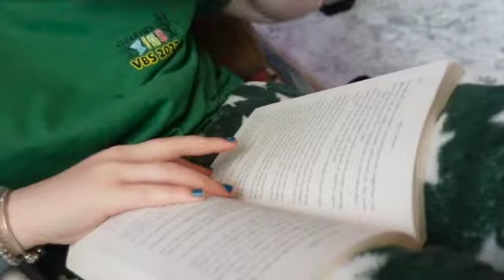our spring retreat!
hi friends...
this past weekend my youth group held a spring retreat! hope you enjoy all the chaos!!!

"Breath of Life" - Lovkn